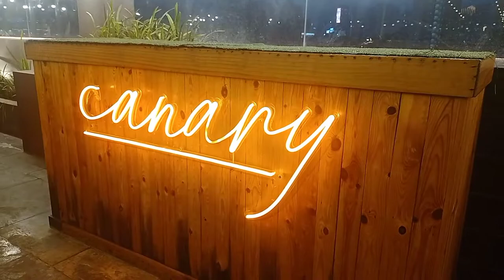A Weekend Hot Pot at The Canary by F1 Hotel Manila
Here's a quick look inside F1 Hotel Manila's The Canary where they serve a wicked selection for their weekend hot pot buffet every Friday, Saturday and Sunday from 6pm to 10pm for only 1,388 net per person and includes access to the Play Zone and a Free Pool Pass.